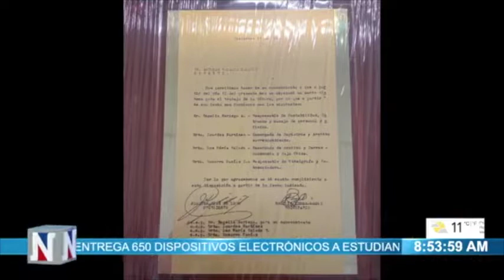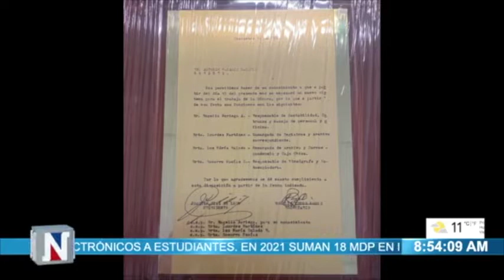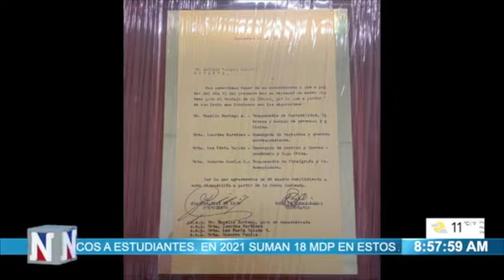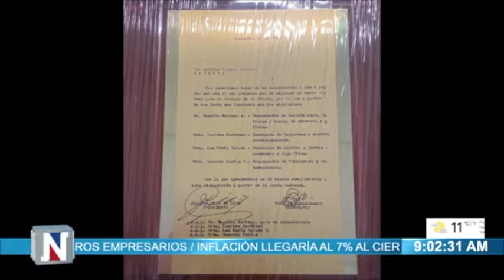EL EMPRESARIO ROGELIO NORIEGA NARRA CÓMO CAMBIÓ EL COMERCIO EN AGS EN 50 AÑOS